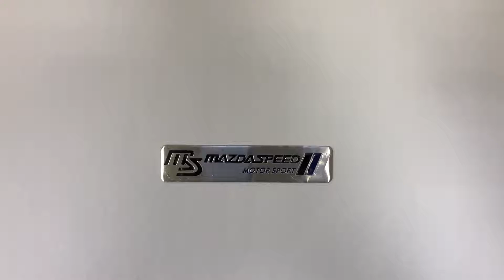6 февраля 2019 г.